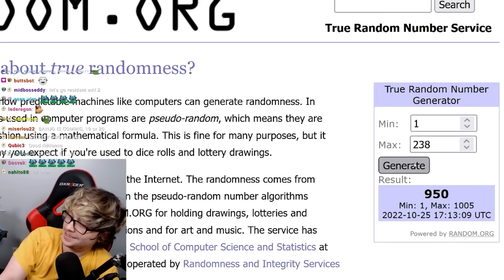Beating EVERY N64 Game - Taz Express (153/394)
It's rare for a game to be limited to just Europe and Australia. Somehow, Taz Express fits that category though. What is the game we missed out on with a popular character you ask? Well, sit down and find out.